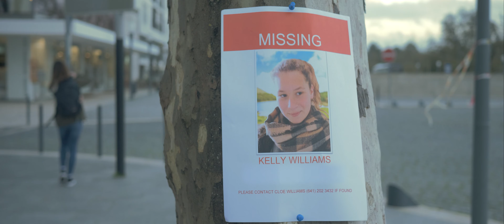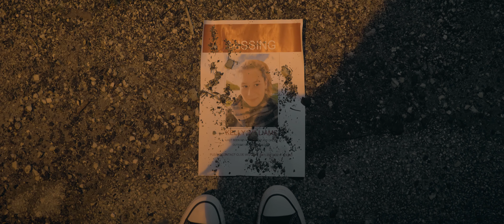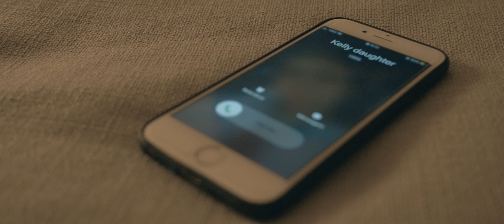SEARCHING - (A Short Drama/Horror film) [4K]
Searching is a short drama/horror film made by StillShorts.

André Rodrigues

Starring
Maria Bandeiras
Carolina Monteiro
Carolina Rodrigues
André Rodrigues

Short film shot with Panasonic GH5.